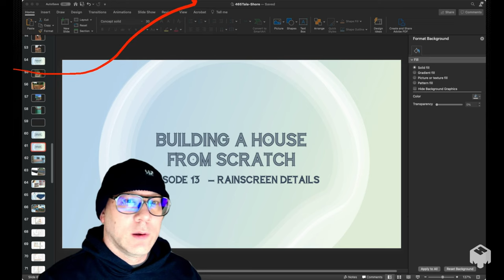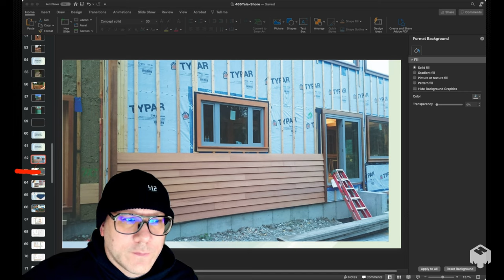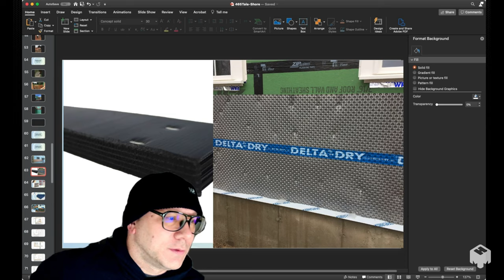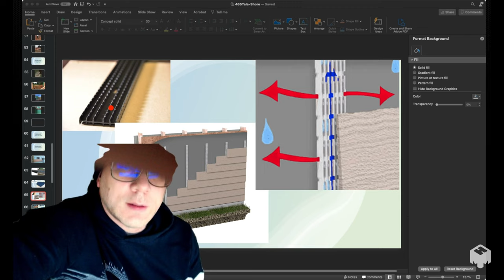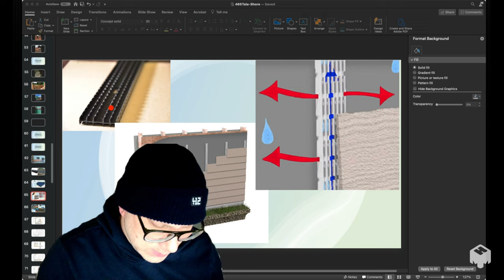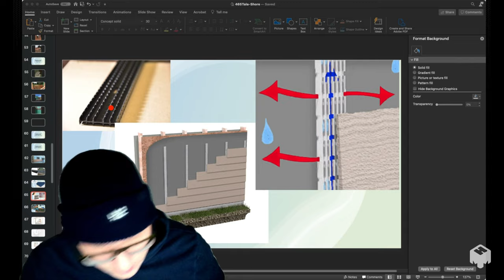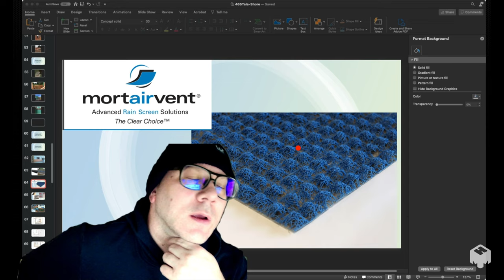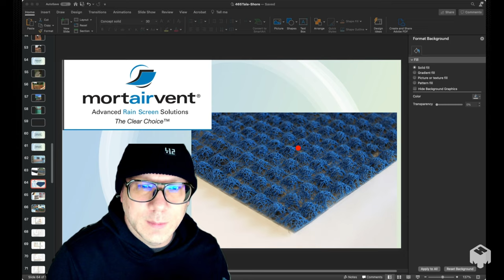E13. Building a High Performance Home - Rain Screen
Working on our final rainscreen selection and comparing a few options.